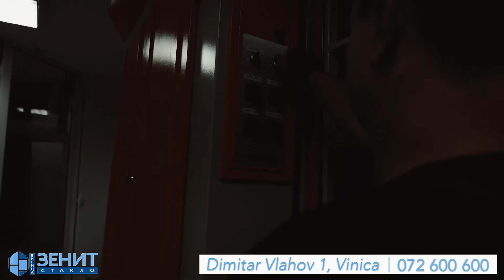Стаклара Зенит - Виница (Промотивно Видео)